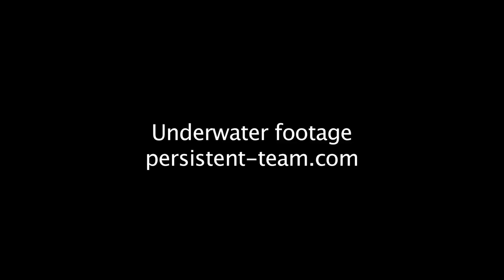Pipin Training New World Record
World champion freediver Francisco Pipin Ferreras is training in Miami for two new world records he plans to set.